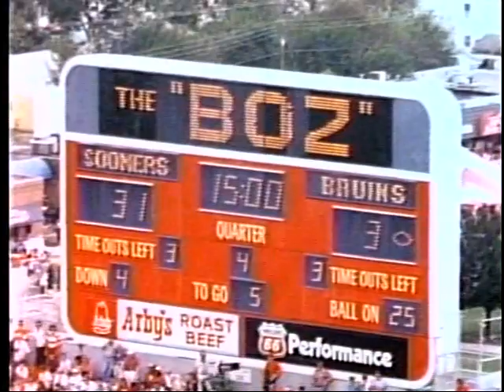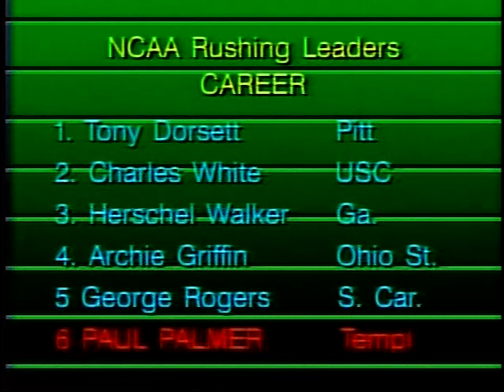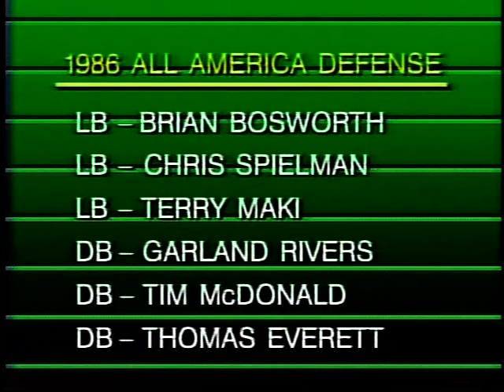College Football History - The 1986 Kodak All-America Team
Vinny Testaverde, Paul Palmer, and Brian Bosworth are among the top players included in the 1986 Kodak All-America team film. Narrated by Ray Scott. A Tel Ra Production